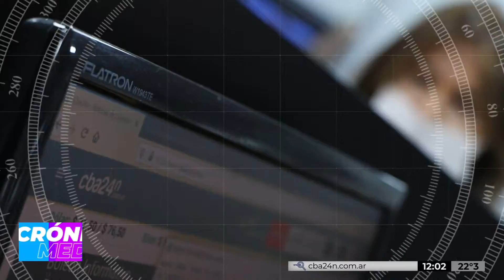Zona de noticias en CrónicaMediodía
📲Las noticias que tenes que saber para estar informado:

📌EL REEMPLAZO: Marcelo Zornada reemplaza a Diego Concha y es el nuevo Director General de Protección Civil
📌MUERTE EN LA MARATÓN: Un hombre de 58 años sufrió una muerte súbita mientras corría los 10k.
📌TEMIBLES PESQUEROS: Armada de Chile informó que barcos pesqueros chinos cruzaron hacia el Atlántico por el Estrecho de Magallanes.
📌LO FESTEJA TALLERES: Gracias al empate de Estudiantes y Gimnasia, la T clasifica a la fase de grupos de la Libertadores.
📌ÓMICRON: PRIMER CASO EN ARGENTINA: Se trata de una persona de 38 años que viajó por trabajo a Sudáfrica.
📌LE ROBARON LA MOTO QUE USABA PARA TRABAJAR: Ocurrió en Cofico, lo distrajeron y em menos de 5 segundos le llevaron su moto.